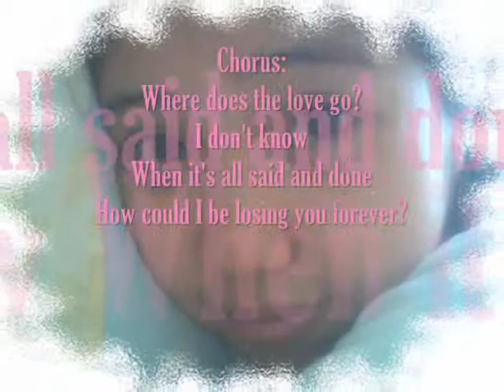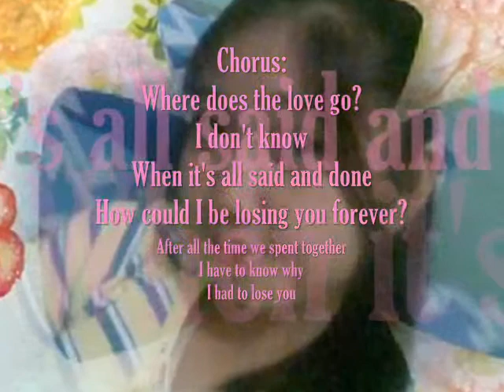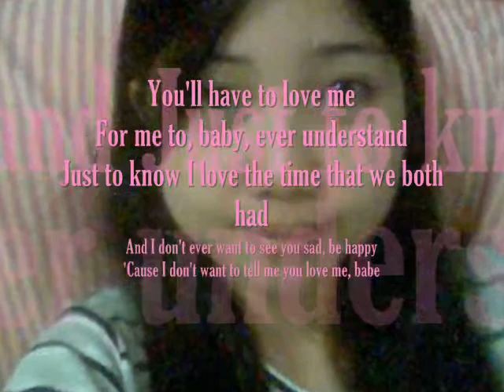BOTTOM OF THE OCEAN by MILEY CYRUS.wmv